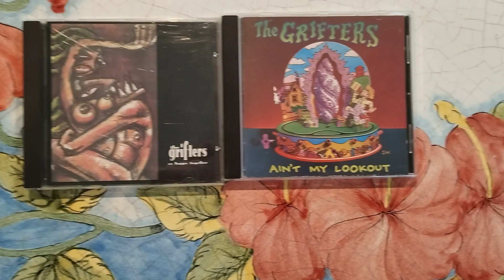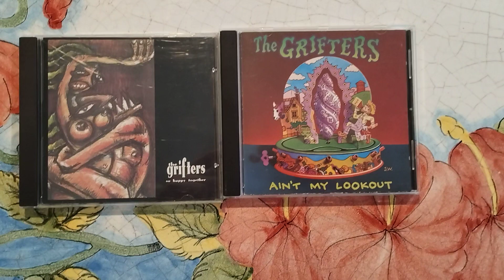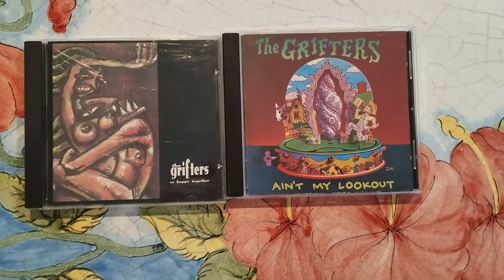Grifters, "So Happy Together" (1992); "Ain't My Lookout" (1996)